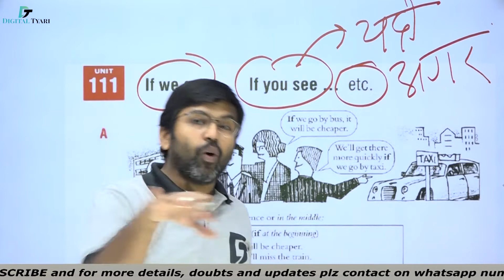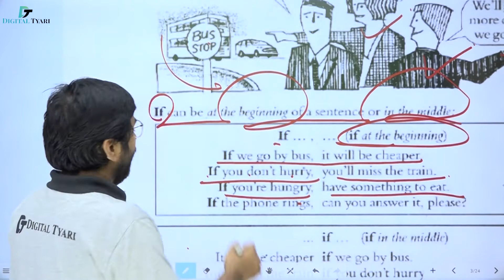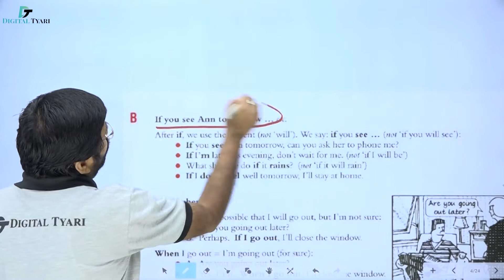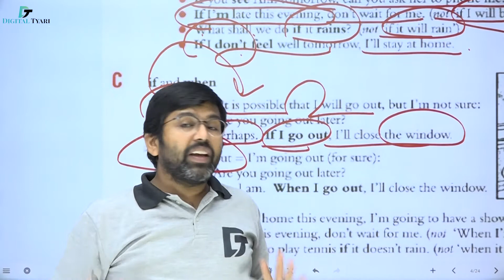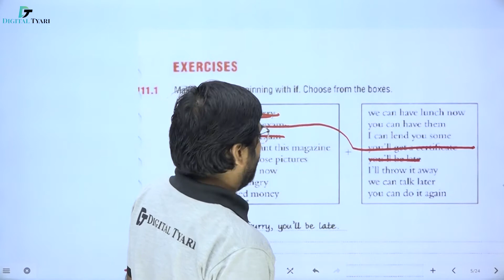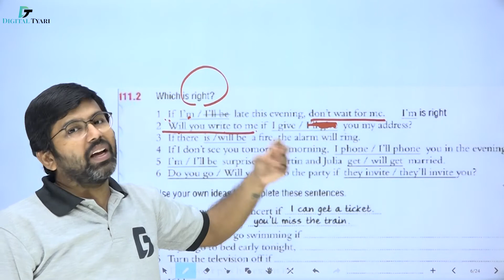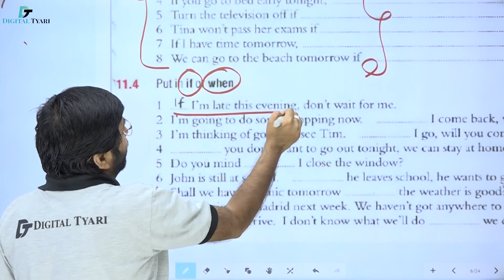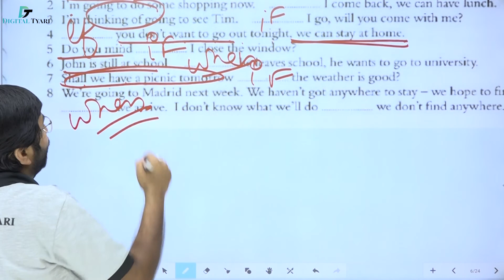#111 Essential English Grammar by Raymond Murphy | Shreyans Kothari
In this video, I will show you all the necessary information about  Essential English Grammar by Raymond Murphy | Raymond Murphy English Grammar (Unit 111)

Essential English Grammer By Raymond Murphy Book – Amazon Link

Studio Setup Gears / devices & equipment's Knowledge
1. DSLR Camera
2. Sony Camcorder
3. Studio Lights
4. Tripod
5. Studio Green screen
6. Microphone